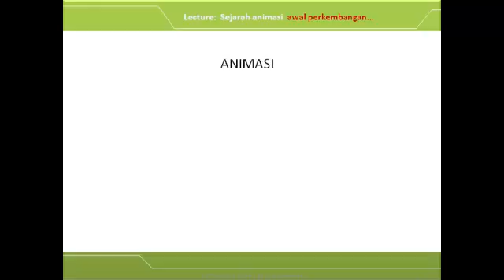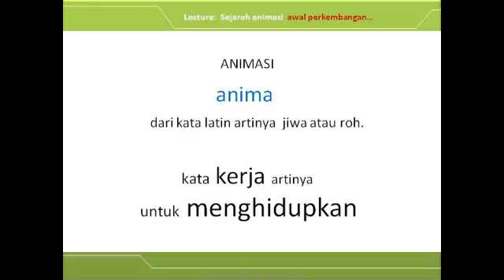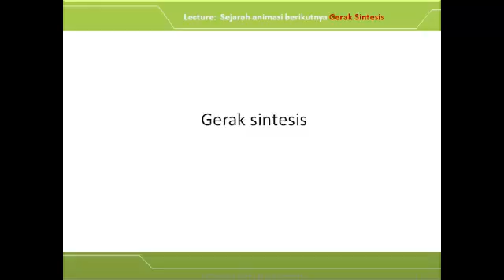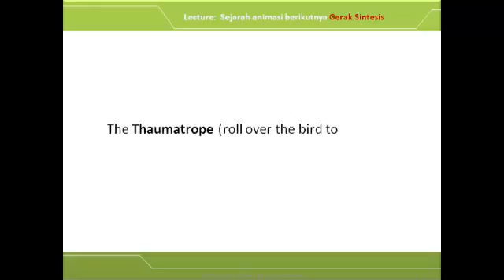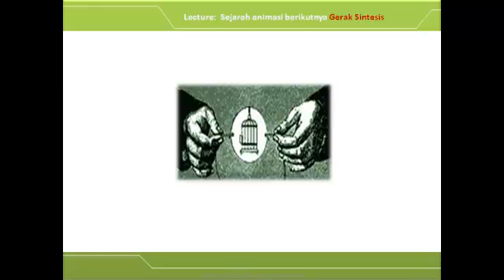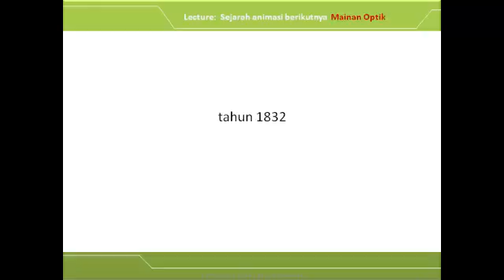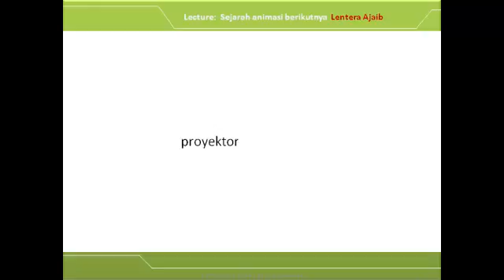Sejarah Animasi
Mari mengenal sejarah animasi